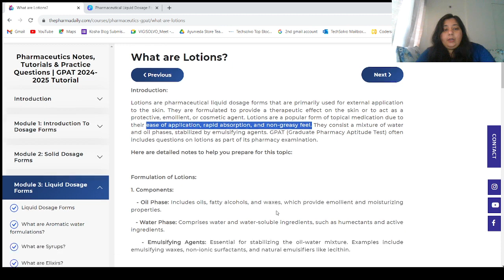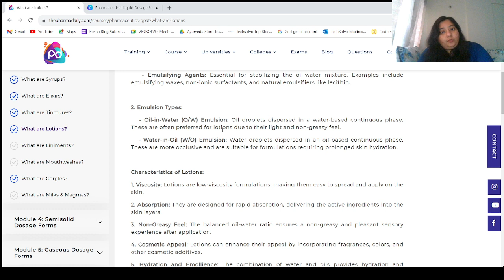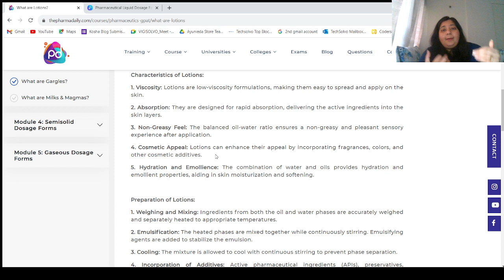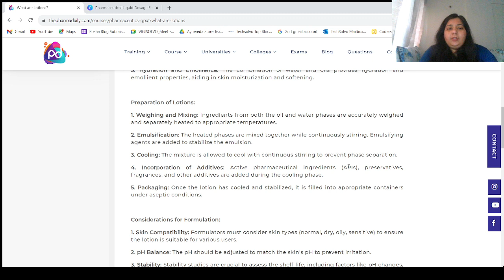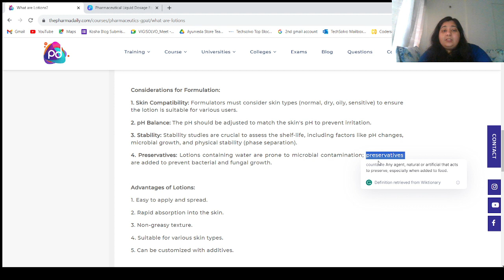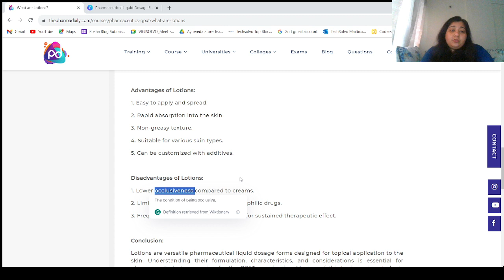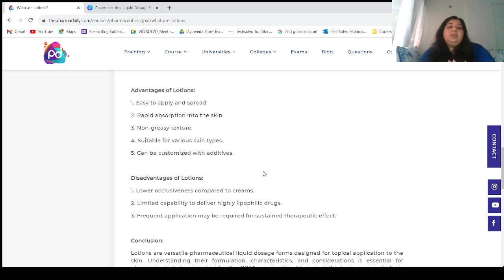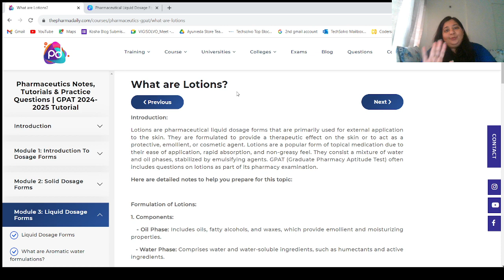GPAT Tutorials | What are Lotions? | Pharmaceutics | Chapter#9 |ThePharmaDaily | Liquid Dosage Form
🌟 Welcome to The Pharma Daily! Your go-to destination for comprehensive video lectures tailored to pharmacy students preparing for the GPAT examination. In today's informative video, we dive into the essential topic of "What are Lotions?" Learn everything you need to know about this crucial aspect of pharmaceuticals and enhance your GPAT preparation.

🔬 Video Highlights:
- 🧴 Understanding Lotions: Discover the fundamental components and formulations that make lotions a significant pharmaceutical product.
- 💡 Benefits and Applications: Explore the wide range of applications that lotions offer in the field of pharmacy, from skincare to therapeutic uses.
- 🌡️ Formulation Insights: Gain insights into the formulation techniques and key ingredients that ensure the effectiveness and stability of lotions.
- 🕒 Dosage Forms: Learn about the different dosage forms of lotions and how they vary based on their intended use.
- 🧪 Pharmaceutical Significance: Understand the role of lotions in patient care, treatment strategies, and pharmaceutical industry trends.

📚 About The Pharma Daily:
At The Pharma Daily, we are dedicated to providing you with top-notch educational content to help you excel in your GPAT examination. Our carefully crafted video lectures cover a wide array of pharmacy-related topics, ensuring you have a strong grasp of key concepts.

🚀 Don't miss out on this opportunity to expand your pharmaceutical knowledge and ace your GPAT exam.

Got questions or topics you'd like us to cover? Drop them in the comments below, and we'll make sure to address them in our upcoming videos.

Thank you for choosing The Pharma Daily as your learning companion. Together, we'll journey toward excellence in pharmaceutical education. 💪📚